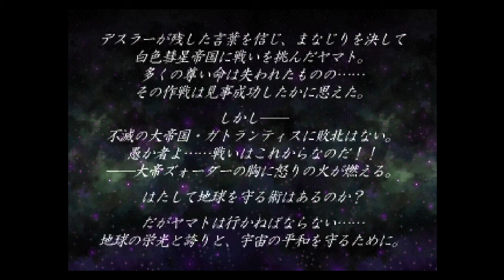さらば宇宙戦艦ヤマト（TV版）8